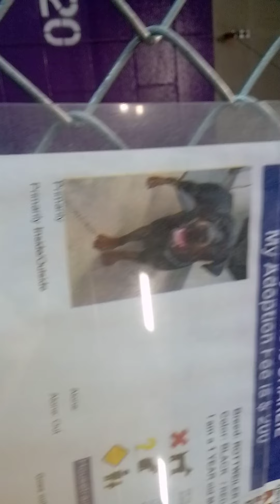Charlie 1 Yr Old Pet ID 906186 Kennel 20 for HSSAZVID 20211122 151310